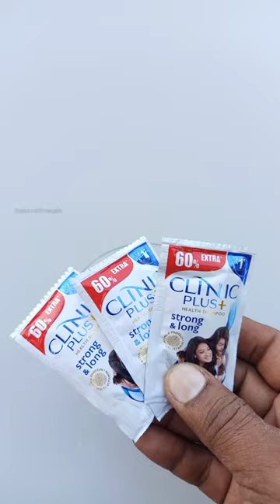Testing Clinic Plus Shampoo Slime/testing slime shorts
Hi Friends
This channel contains incubator-Craft- Tricks & Tips -DIY- Experiments- pets -And more useful things for the community. Great thanks for all support

dream world vengara
testing viral clinic plus shampoo slime
how to make slime with clinic plus shampoo testing
can you make slime with shampoo and baking soda
how we can make slime at home with shampoo
how can we make slime with dove shampoo
can you plus shampoo se slime banana
how can we make slime with sunsilk shampoo
can you plus shampoo ka slime
can you plus shampoo se slime banane ka tarika
can you make slime with shampoo and salt
how to do shampoo slime activator
how to do slime with clinic plus shampoo in tamil
how to do slime at home with clinic plus shampoo
how to do slime with head and shoulders shampoo
how to do slime with clinic plus shampoo and salt
how to do slime without glue and shampoo
how to do slime at home with dove shampoo
how to do slime with dove shampoo without glue
how to do slime with glue and shampoo
how to make slime with shampoo shorts
how to make slime with clinic plus shampoo
how to make shampoo slime at home without glue
how to make slime with sunsilk black shampoo
how to make slime out of shampoo no glue
how to make slime with vatika shampoo no glue